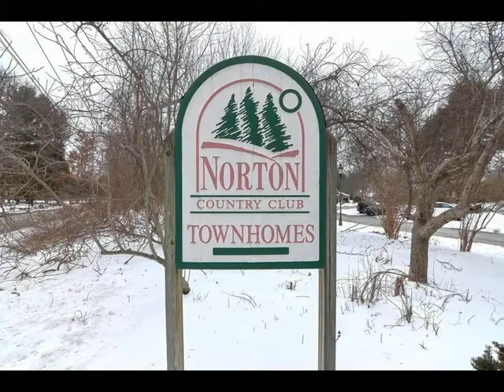6 Fairway View Lane, Norton, MA 02766 - Townhouse - Real Estate - For Sale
Warm And Inviting Townhouse In A PERFECT LOCATION. You Enter The Home Through A Glass Door & Small Front Room.  The Style & Grace Sets The Tone For The Rest Of The Home.  BEAUTIFUL HARDWOODS Throughout The 1st Floor. FIREPLACED Family Room Opens Up To The Dining Room For GREAT ENTERTAINING.  Southern Exposure Gives This Home Lots Of Natural Light. The Deck Off The Family Room Is Perfect For Your Morning Coffee & Watching The Birds, Rabbits & Deer.  Up A Half Level Is The Half Bathroom & Laundry.  A Few More Steps Up Is The Master Bedroom With VAULTED CEILINGS, A WALK IN CLOSET & A Private Deck.  Master Bath, Second Bedroom &  A Full Bath Finish Off The 2nd Floor. The 3rd Floor W/ SKYLIGHTS Is Currently Being Used As An Office But Is Very Versatile & Could Be Used As A Game Room/ Playroom/Bedroom.  There Is Plenty Of Storage In The Basement. One Car Garage, Central Vac, Central Air, Gas Heat. This NORTON COUNTRY CLUB CONDO Is A Perfect Place To Call HOME.

Maureen Handy
Re/max Real Estate Center
345 E Washington St